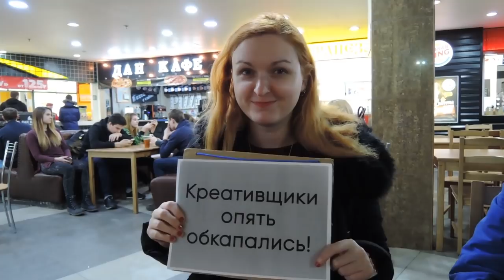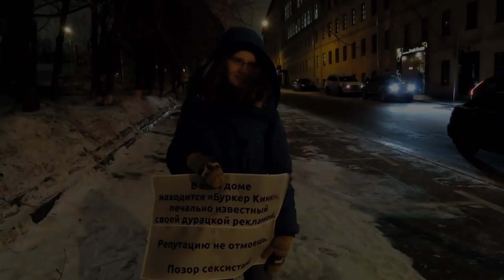Бойкотируй «Буркер Кинк»!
Буркер (англ. burker) — существительное, образованное от глагола burke, что значит убивать с помощью удушения, не оставляя следов, а также заминать, замалчивать что-то. Кинк (англ. kink) — странность, причуда, заскок, загиб. Культура насилия в СМИ убивает нас всех мягко, без следов; эти заскоки со стороны тех, кто формирует общественное сознание, являются ненормальными, но мы не позволим замалчивать, оставлять без должного внимания подобное зло.